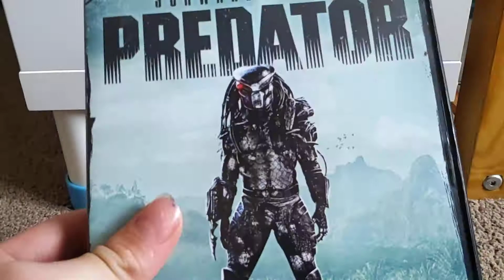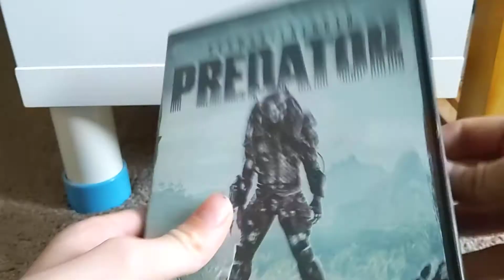Predator (Newer Edition) DVD Review! (UK)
Sorry, I could not find any links to buy this product.